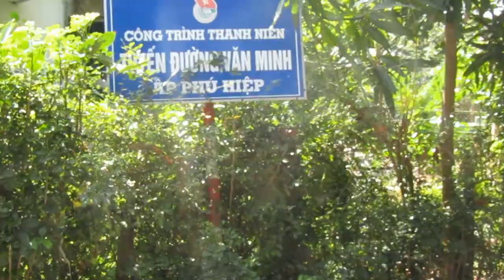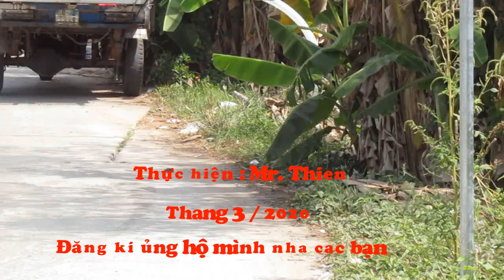MẶN ! CHUYỆN LẠ XỨ NGỌT - PHẦN 2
Cái xứ cây lành trái ngot, giờ như thế này. Vì đâu ra thế này !